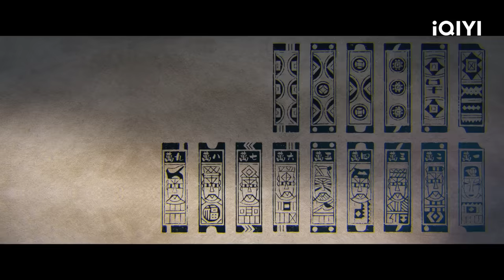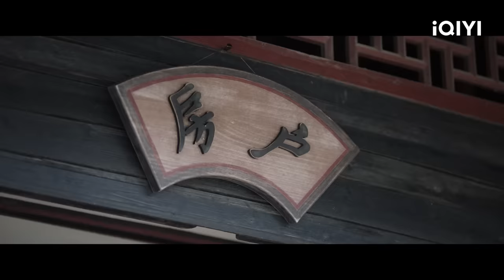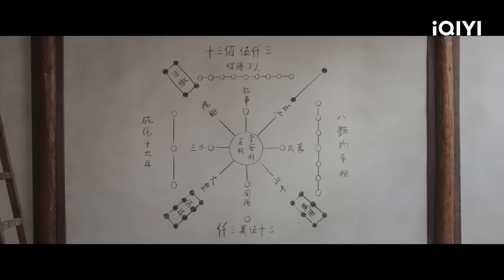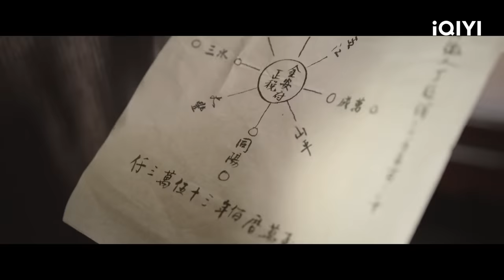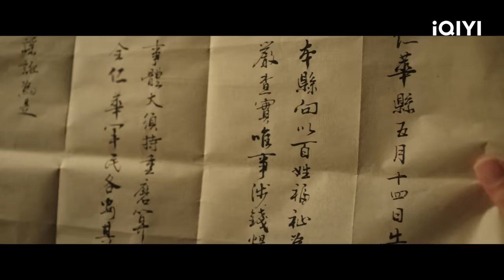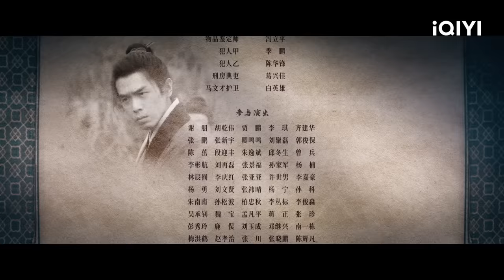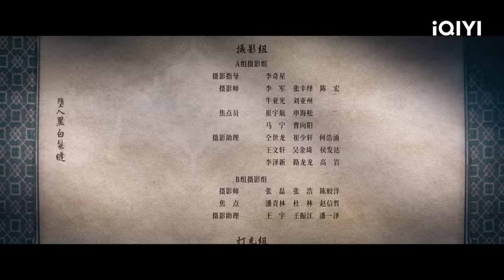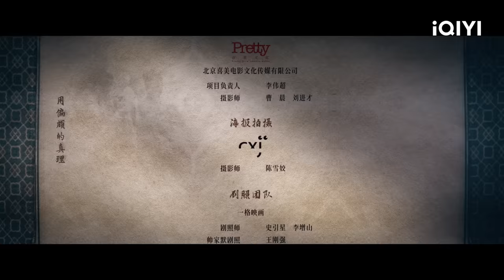【FULL】算中观天地 肝胆为苍生 看张若昀如何为往圣继绝学 为万世开太平 | 显微镜下的大明 EP2 Under the Microscope | 张若昀 王阳 戚薇 | 爱奇艺华语剧场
【剧情简介】爱奇艺原创陆剧《显微镜下的大明之丝绢案》改编自马伯庸的历史读本《显微镜下的大明》六案中的“丝绢案”，讲述了算学天才帅家默从县衙税簿中意外发现该县承担了周围七县此前百余年的丝绢税负，由此开启从县衙到府衙乃至更高行政单位的拨乱反正之路的故事。

主演：张若昀 王阳 戚薇